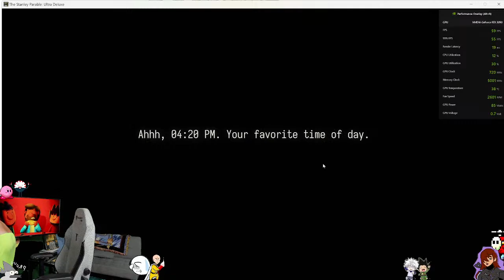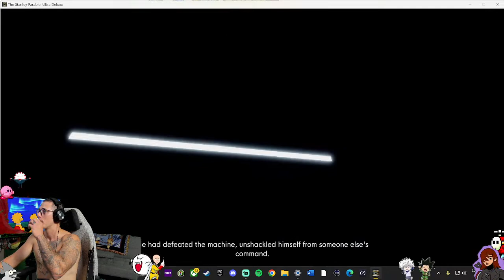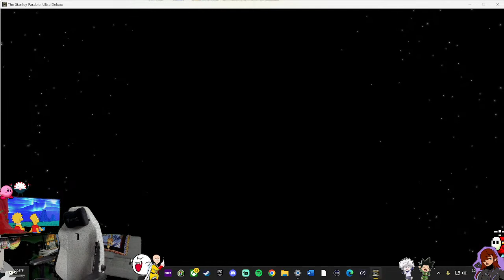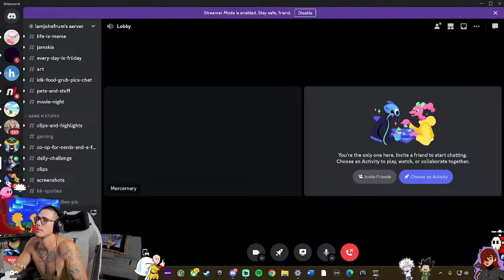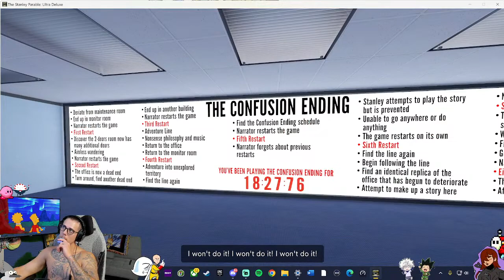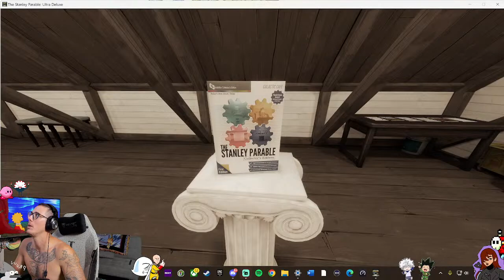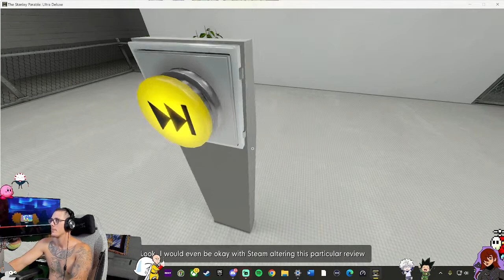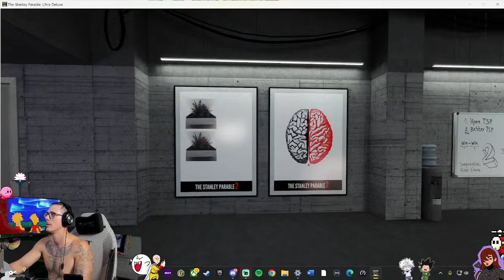The Stanley (seth) Parable is here!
Thesethdm30 has Messaged your face!!!